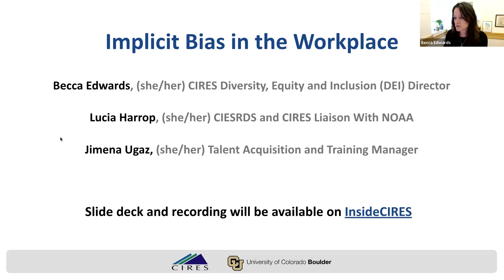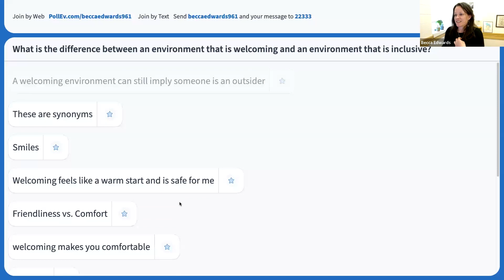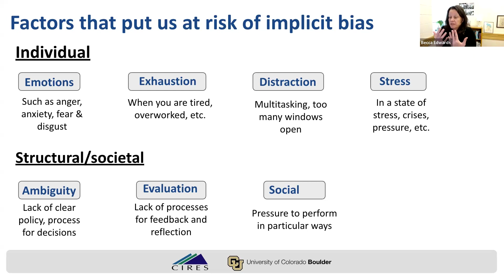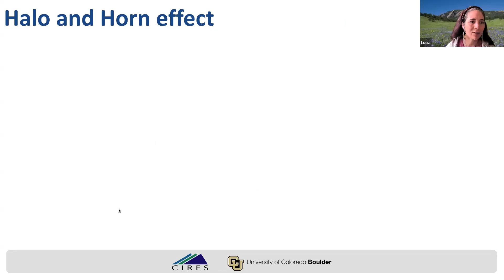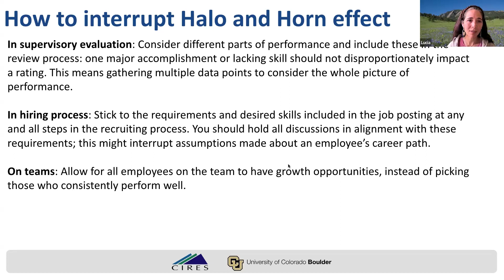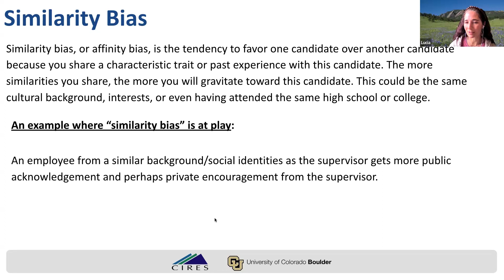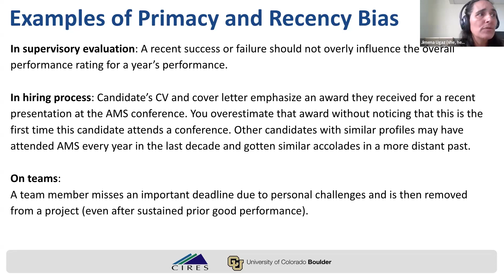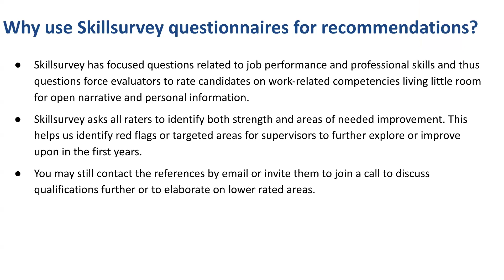Workshop: Implicit bias in the workplace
In this workshop, the CIRES HR and Diversity, Equity, and Inclusion (DEI) teams define different types of implicit bias and give specific examples of how they show up in the workplace. Presenters focus on how implicit biases can impact supervisory evaluation, hiring practices and daily interactions with our teams.